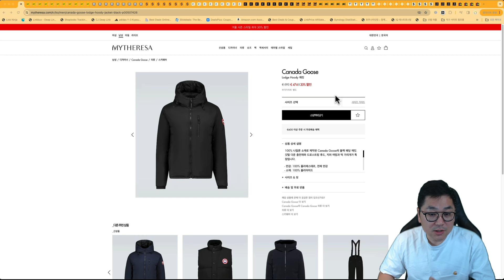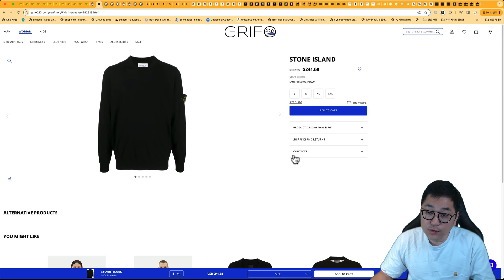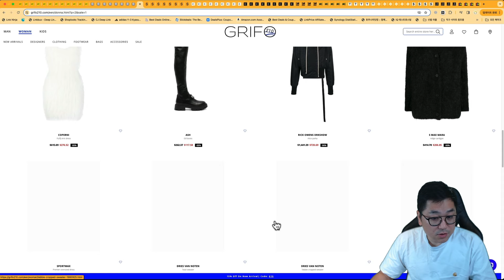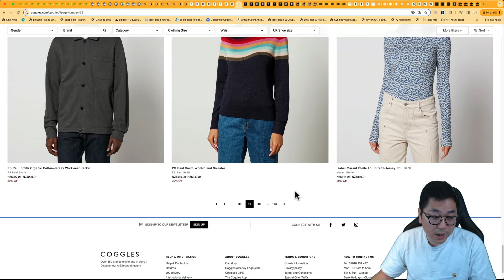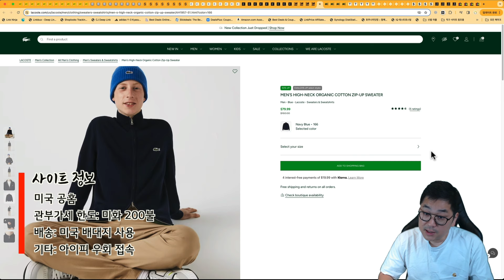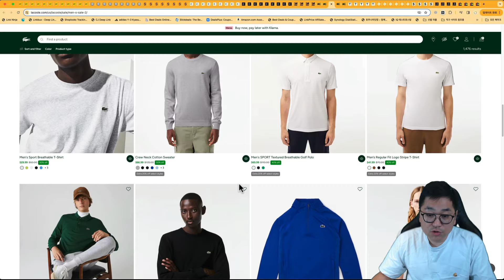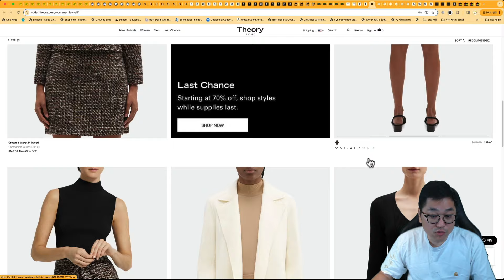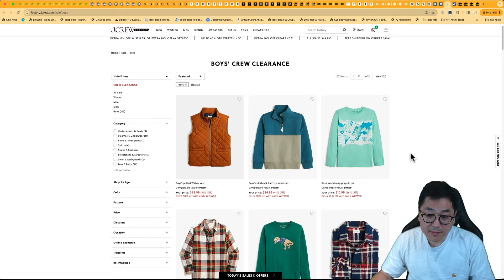오늘의 해외직구핫딜 - 캐나다구스 롯지 패딩 68만원, 라코스테 스웨터 7만원, 우영미 백로고 반팔 14.5만원, 스톤 맨투맨 21.5만원, 아미 셔츠 14만원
00:00 해외직구 타임라인
01:15 마이테레사 세일 모음 - 캐구 롯지 패딩 68만원, 노페 히말라야 패딩 22.4만원, 뉴발 990v5 25만원
02:18 그리포 210 - 스톤 맨투맨 21.5만원, 스톤 니트 25.6만원, 오프화이트 후드 27.7만원, 아페쎄 가디건 11.4만원
03:20 에센스 세일 모음 - 르메르 키링 9.3만원, 피오갓 에센셜 후드 9.3만원, 나이키 NRG
03:56 코글스 - 아미 셔츠 14.3만원, 우영미 백로고 반팔 14.5만원, 우영미 백로고 맨투맨 19.6만원
05:05 세타이어 - 몽클레어 레인 자켓 83만원, 폴스미스 지갑 13.4만원, 오프화이트 카드지갑 14만원
06:09 24s 딱 하루만 24% - 아미 맨투맨 블랙 25.8만원, 끌로에 우디 백 56만원
06:40 라코스테 미 공홈 50% + 20% 초특가 - 라코스테 집업 스웨터 8.5만원, 라코스테 스웨터 7.1만원
07:44 띠어리 아울렛 최대 80% 세일
08:19 콜롬비아 미 공홈 추가 20% - 남자 후드 자켓 7.4만원, 아이들 패딩 4.2만원
08:57 SNS 신상 10% - 버켄스탁 보스톤 타우페 16.7만원 관부가세안
09:40 제이크루 아울렛 추가 50% 세일
10:08 이베이 세일 모음 - 다이슨 V11 토크드라이브, AKG N5005 이어폰, 소니 노캔 헤드폰 8만원

마이테레사 인기 세일 제품 다양합니다.

에센스 세일 다시 돌아왔습니다. 최대 40% 세일 됩니다.

코글스 세일 제품 모았습니다.

세타이어 세일 제품 다양합니다. 관부가세 포함 가격으로 결제 됩니다.

24S 프랑스 백화점 오늘 하루만 24% 세일 됩니다.

관부가세 이미 포함 가격입니다.

라코스테 미 공홈 최대 50% + 20% 추가세일 됩니다.

띠어리 아울렛 최대 80% 세일 됩니다.

SNS 인기 제품 다양합니다. 신상 일부 10% 세일 됩니다.

버켄스탁 보스톤 타우페 16.7만원 관부가세안

제이크루 미국 아울렛 추가 50% 세일 됩니다.

이베이 세일 제품 모았습니다.

다이슨 V11 토크드라이브 리퍼 최종비용 47만원

감사합니다.